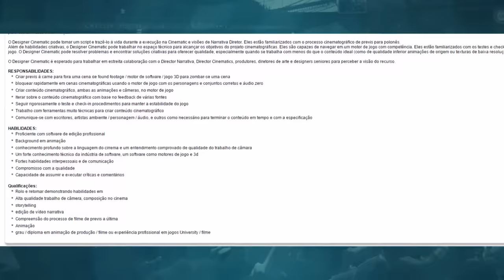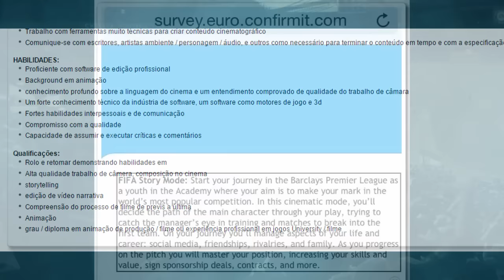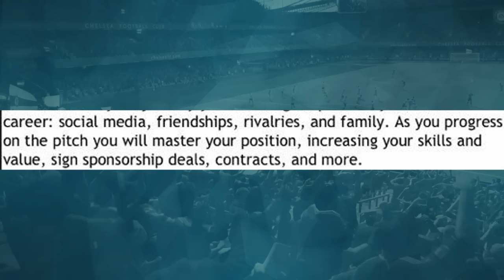FIFA 17 - Terá Modo Historia !!! (AGORA VAI !?)